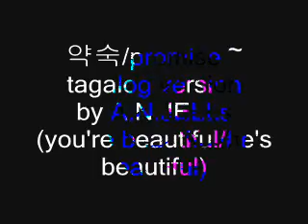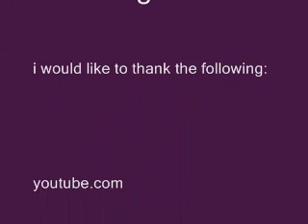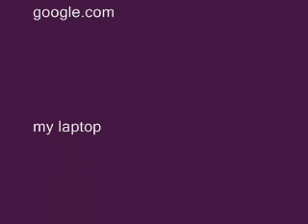Promise- tagalog version (full version)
Lyrics:
Promise/약속  by A.N.JELL

i will promise you ikaw lagi ang nasa mga mata ko.

i will promise you ikaw lagi ang nasa tabi ko.

oh araw-araw nasa isip ko, hanggang sa pagtulog ko.

Mahal kita,'wag kalimutan, i love you forever

maging lilim sa mainit na tag-init.

maging payong kapag umuulan.

maging upu-an kapag ika'y pagod sa paglalakad.

para ang iyong kaligayahan ay maging doble.

maging tuwalya kapag ikaw ay umiiyak

Rap:

kami ay katulad ng coffee at donut

ikaw nagbibigay saya, espesyal ka sa'kin

mababa energy,tulong Emergency

ikaw ay matamis na pabango sa aking buhay

bawat araw-araw,tinatago ang nararamdaman.

ipakita ko lahat kapag nakasama ka.

Rap:

Yes A.N.GELL why here I will promise Just do it Girl.

Mahal kita,'no pa kailangan ko?

humahampas ang kaliwang puso, sasagutin kita.

One step Two step Three and Four

lumalapit na sa'yo

'di ko sabihin na hintayin mo ako dahil I'll take your love my dear.

Song:
Promise/약숙 by ANJELLS